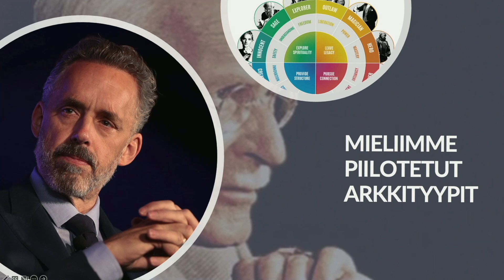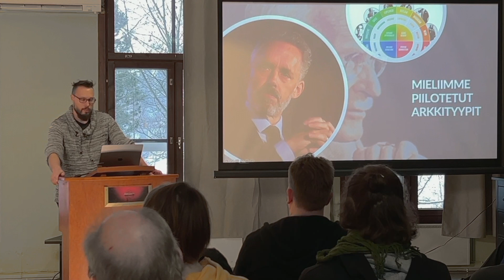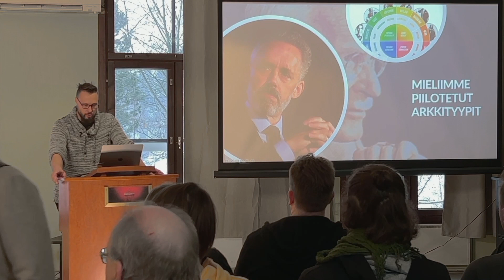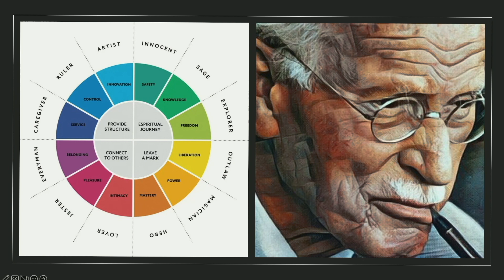Jäävuori | Mieliimme Piilotetut Arkkityypit - Thomas Wirén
💰 Kanavan toiminnan tukeminen onnistuu nyt myös kryptoilla:
💰 BTC - bc1q0q466nu8nu75007fpvllnfjsjwa4zp8egzfuds
💰 ETH - 0x9F46f2b65EA14B7dBc85dF53e8613BB73d56ab86
💰 DOGE - DPbd16b5JkTTegb6AmaR5aXy2U1gcewq1H
💰 SOL - BK99jB7yiDuPvEPqFL6PM7KFt1Y11PqNgP2WXnRDdEcv
💰 DOT - 1akUC676V7GzZCRHF4a61CVRHhWsNM8jGHPS6GSjRwvwm85
💰 MATIC - 0x9F46f2b65EA14B7dBc85dF53e8613BB73d56ab86
💰 BSV - 1NPegEGqjg3KhbKNVZZhfB4gJ5Bj6kJbgW